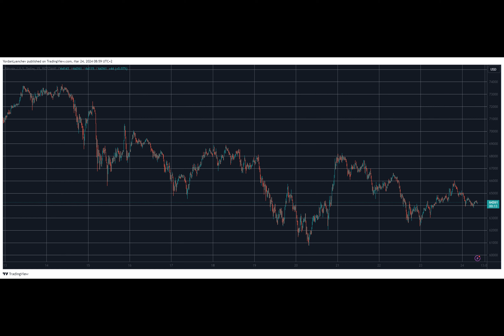Dogecoin (DOGE) Jumps 7% Daily, Bitcoin (BTC) Stalls at $64K (Weekend Watch)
Ever wondered what's been happening with Bitcoin and other altcoins lately? Well, wonder no more! Let's dive right in.